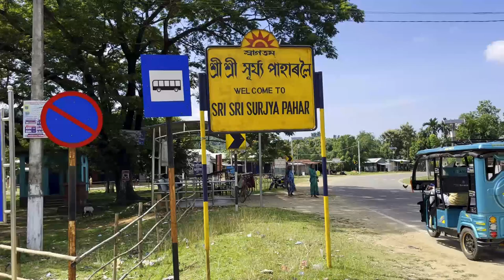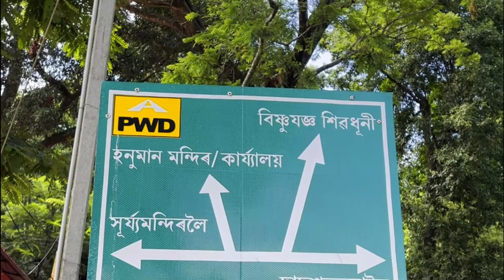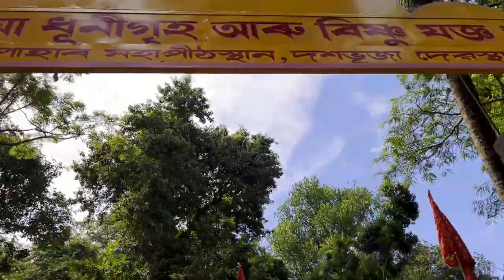কিহৰ সুৰঙ্গ এইটো - Mystery of Surjo Pahar , Goalpara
A nice archeological, holy & historic place must visit once with your family, friends, relatives and spend some beautiful time.

Should you have any queries and suggestions, also to building further relationship kindly feel free to write to BarmanS VloG and send your thoughts & ideas at

Dear friends,
Hope you like the content we present. Please do comment to let us know about our lacking and drawbacks in each video you watched and share the videos to your dear people. We are committed to provide/bring genuine videos to you as unique as YouTube lover.